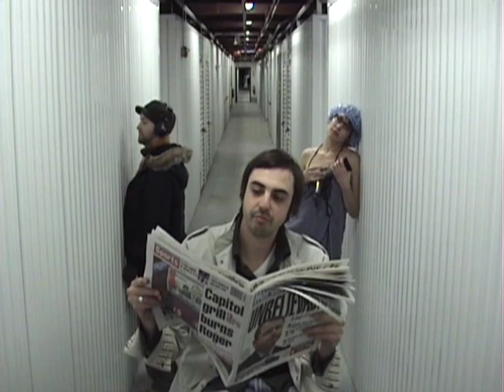Josh Ritter - "Real Long Distance" (by Sam Kassirer & Band)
From Josh: "A few months ago, leaving for a tour of Canada and Europe, my band and I found ourselves with a few extra hours before the bus left.  Sam Kassirer had a video camera and a vision, the band and friends had costumes and I had a song called "Real Long Distance."  This video was filmed al la guerilla in the band's self-storage space after hours.  The band and I hope you enjoy this little nugget of musical and film history.  Many thanks to Doug, Tough Love and the Huffington Post for setting it up and hosting the video!"

This video premiered (via YouTube) as part of Josh's popular blog series during the Small Town USA Tour on The Huffington Post website.